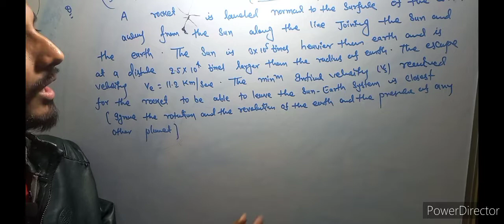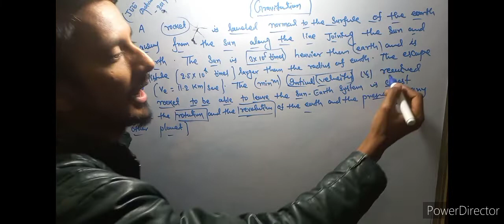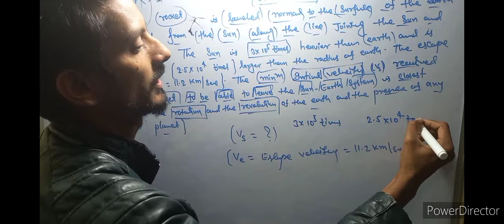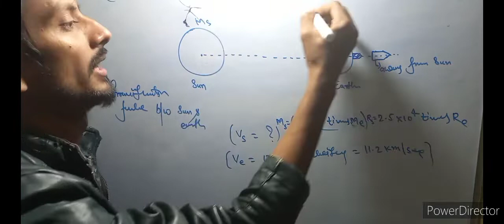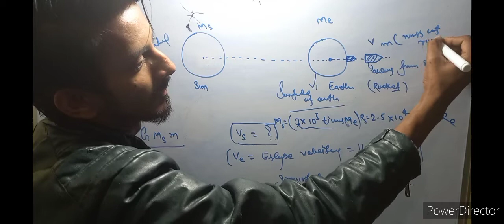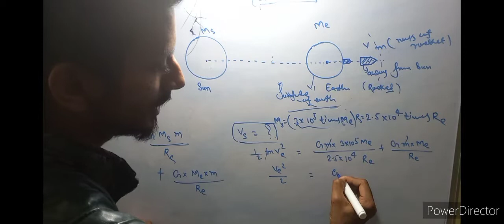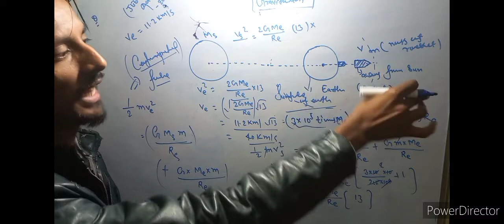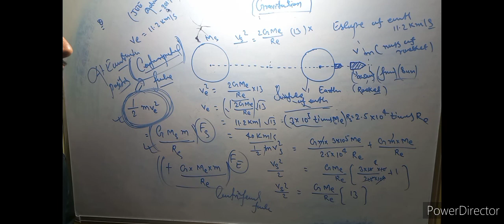Gravitation (part 3)(JEE advanced-2017)(Escape velocity, Earth-Mass-system(v=11.2km/sec)JEE-2022-23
Gravitation (part 3)(JEE advanced-2017)(Escape velocity, minimum initial velocity to Escape the Earth-Sun system)(Escape velocity =11.2Km/sec of Earth) JEE mains, Advanced, NEET 12th class-2022-23